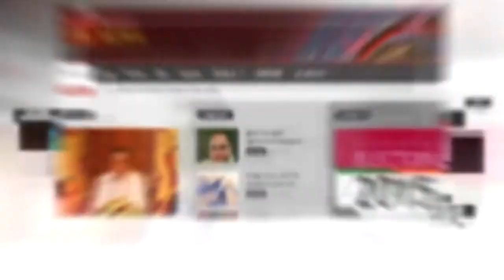MP Nalin Bandara 28032018